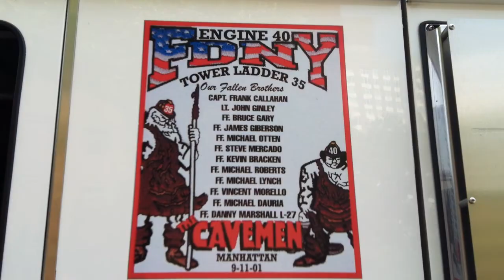FDNY - Tower Ladder 35 - On BISP - 5/31/13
FDNY - Onscene - 5/31/13 - READ Further For More Details .. View In "HD"

Tower Ladder 35 - "The Cavemen"

Seen here on 10th. Ave. on the Building Inspection Safety Program

IMOHB